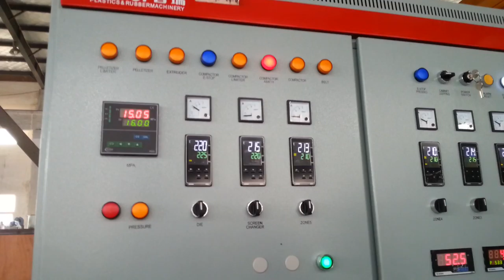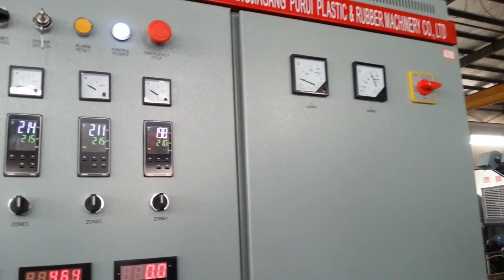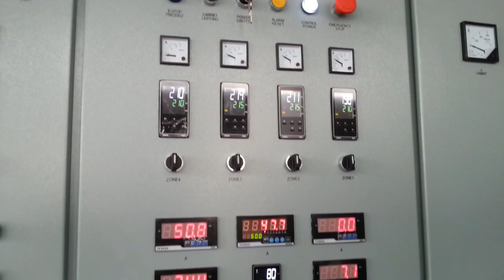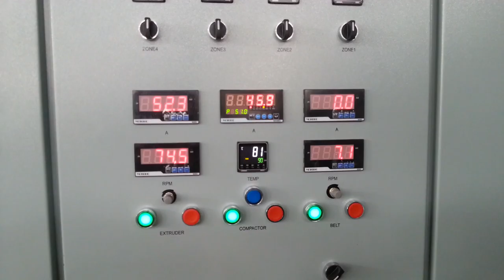ML 100 PP PE film pelletizing line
screw:100 mm
output:200-300kg/h
PP PE film , vertical die face cutting